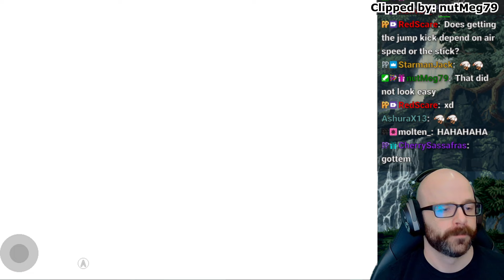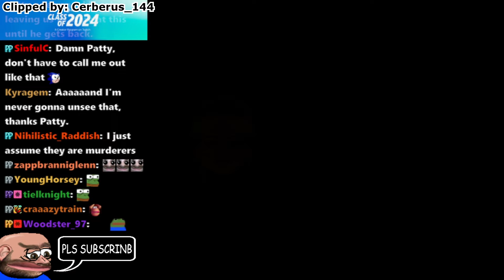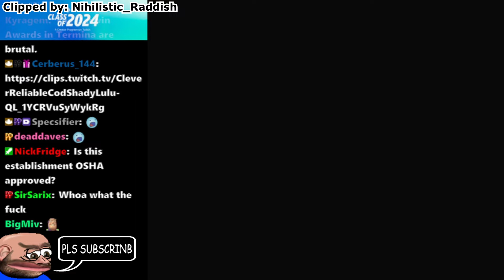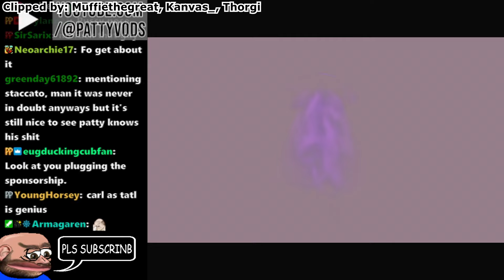Best of Patty | June 2024 | Week 2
ffmpeg is voodoo magic that can do anything if you know the ancient ritual